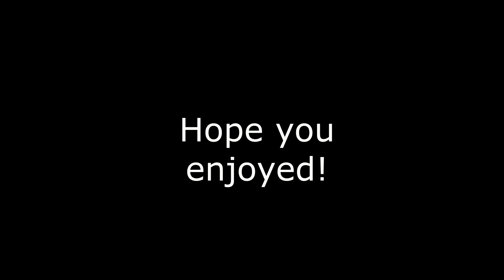Lego ww2 1943 russia's counter attack tiny stop-motion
l 10fps l